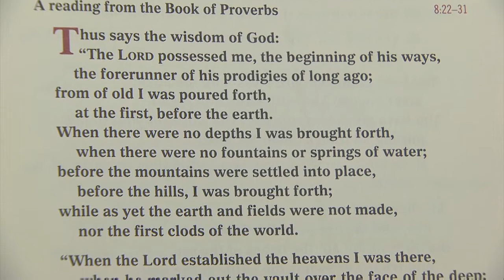Chalice of Salvation Homily -- 06.12.22